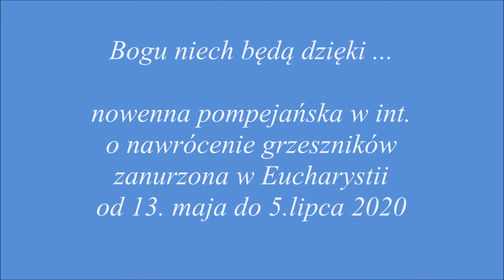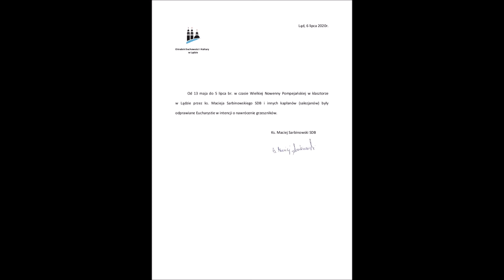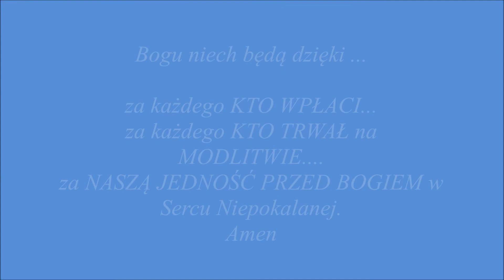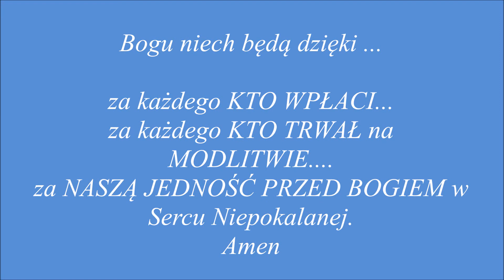Bogu dzięki za nowennę zanurzoną w Eucharystii....dla dobra dusz